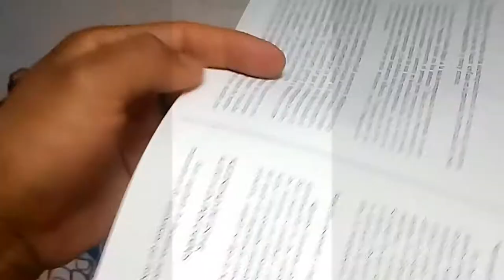Dibuja a KITARO EL DEL CEMENTERIO EL EMO MAS PODEROSO DE LA HISTORIA XDEIOS